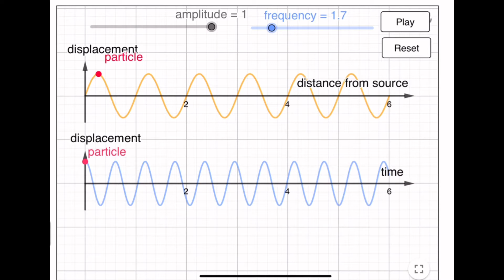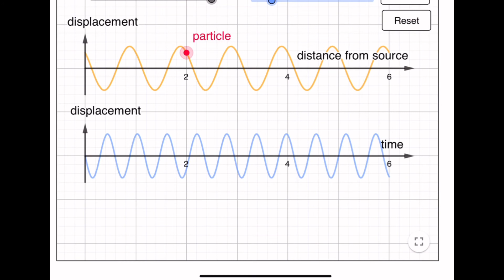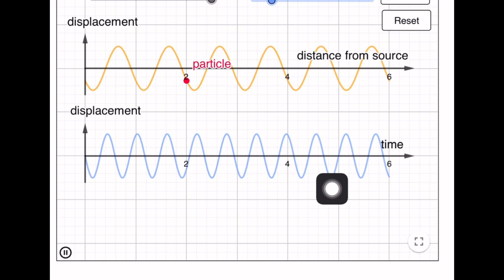KULIAH CHAPTER 10 ( Simulation y-t & x-t graph)